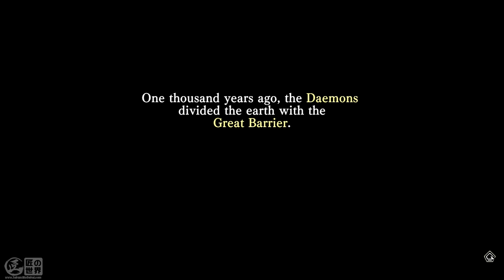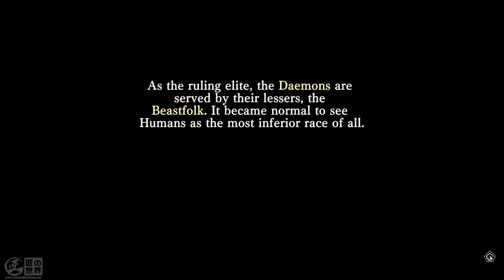The Alliance Alive HD Remastered - Découverte du jeu sur Nintendo Switch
Découverte de The Alliance Alive HD Remastered sur Nintendo Switch.